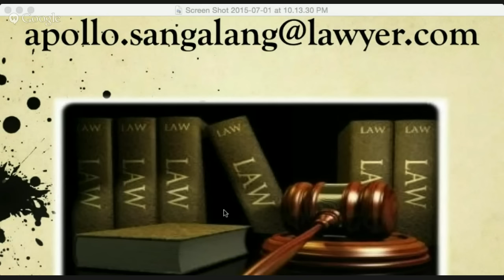Legal Matters Regarding Virtual Careers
SUMMARY:

Learn about the common questions of aspiring and newbie virtual professionals about legal matters regarding their virtual career.

Find out the answer to what is the main benefit of making your virtual career registered as a business.

ABOUT JOMAR

Jomar Hilario is a Filipino/Philippine-based internet marketer, workshop speaker who's known to be the Tim Ferriss (of 4 hour workweek fame) of the Philippines for his early work with internet marketing technologies and work from home virtual assistants.

He is also powerful advocate of helping others gain semi-passive income on the Internet online or offline starting with his 2 day hands on internet marketing workshop and the famed Virtual Assistant Seminar that has created hundreds of home-based online jobs for Filipinos all over the world.

Jomar runs a regular Youtube/Video Show every Monday at 9pm teaching about Online Jobs and Virtual Assistants.

Jomar is closely involved in the planning & launch of Brother Bo Sanchez's internet properties like PreacherInBlueJeans.com, KerygmaFamily.com.

Sorry! No more live seminars, but here’s a MARVELLOUS OPTION for YOU:

Learn how to turn your skills and ideas into a lifetime of income, security, and leisure.

Live a life where:
- you’re the boss,
- where there is no traffic or stressful commute,
- where your work space is just a few steps away

This is life living on your own terms and enjoying freedom in it’s truest sense.

Download our 9-DAY training video collection of the Virtual Careers Summit & Seminar

Conquer Traffic Forever! Eliminate Your Daily Stress! Earn Pera Online. Embrace Your Family More!